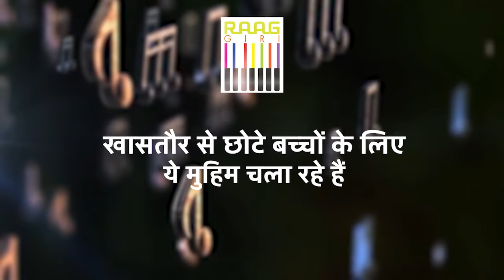Rahul DeshPande से खास बातचीत | Exclusive Interview | Indian Classical Singer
Dive into the world of Indian classical music with this exclusive interview featuring Rahul Deshpande. Learn about his journey, influences, and insights into the timeless tradition of classical singing. Don't miss this opportunity to gain a deeper understanding of one of India's renowned musical talents!